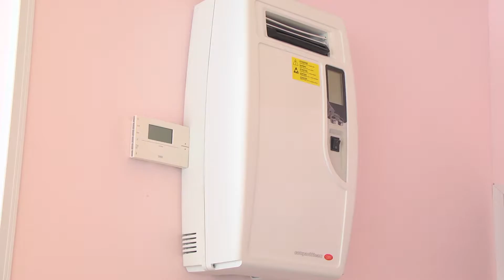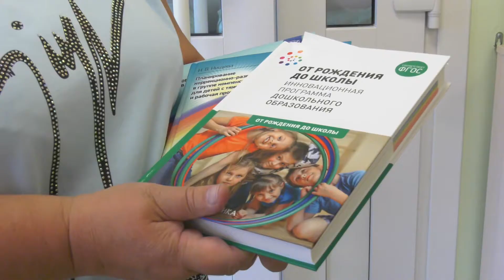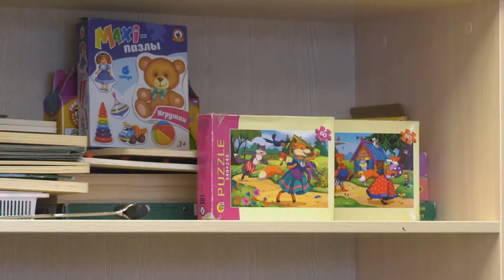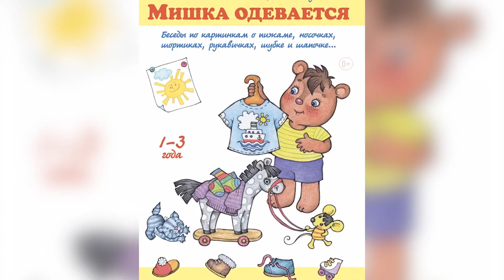Разговор по существу